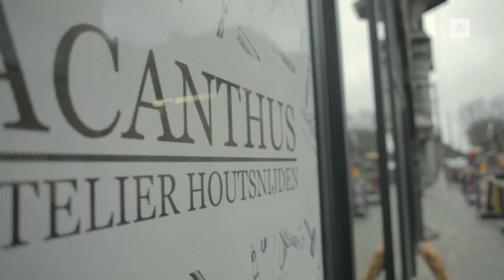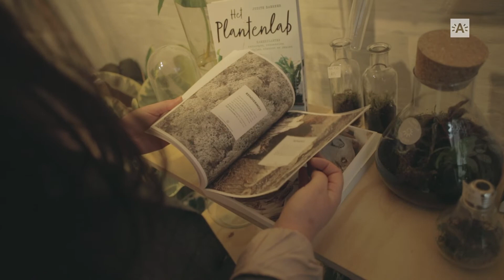Nieuw: ambachtelijke winkels in de spoorwegcenters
Op zoek naar een uniek eindejaarscadeau of een leuke beleving? In de historische spoorwegcenters in Borgerhout vindt u verschillende artistieke en ambachtelijke ateliers. Van een houtsnijdatelier en een ontbijtzaak tot tweedehands kinderkleren en een bierbrouwerij. Stadsreporter Sarah ging alvast eens kijken.